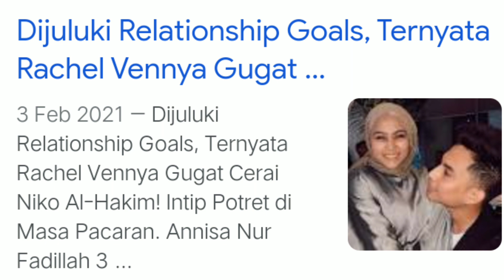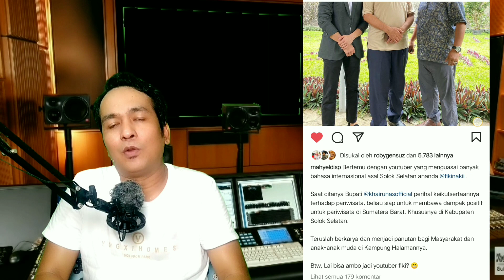9. INFLUENSER SUKSES MUDA BERDARAH MINANG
Beberapa influenser muda sukses berdarah minangkabau.